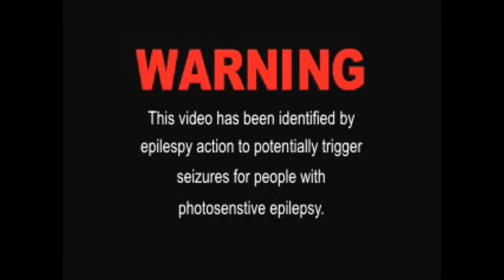TAKEOVER! VLOG EP #3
In This Episode of "TAKEOVER!" We Sit Down With Flighty of Suite A and Jig of Nin95ive To Talk About "YGM Vol. 2" Side A Theirs 2 Sides of the Project Side A and Side B On 09/28/2021 Side A Will Drop and Side B Drops Late November
ALSO THIS EPISODE IS AVAILIBLE ON SPOTIFY